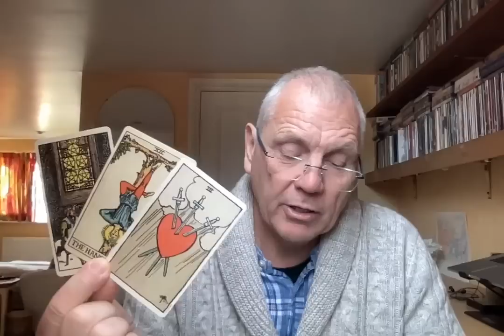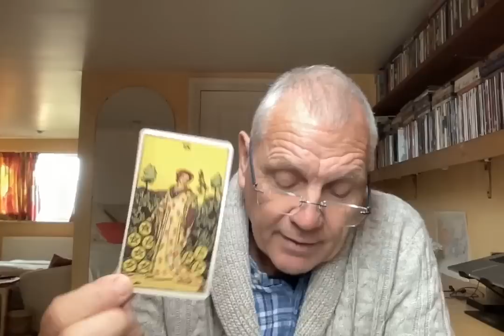VIRGO JANUARY 2023 PASTURES NEW